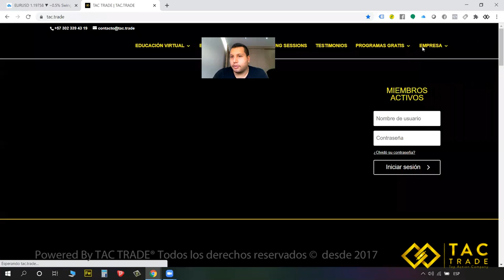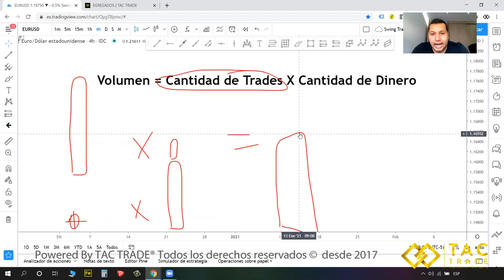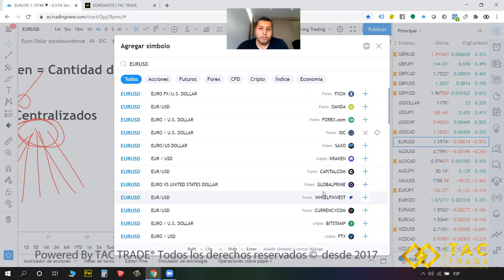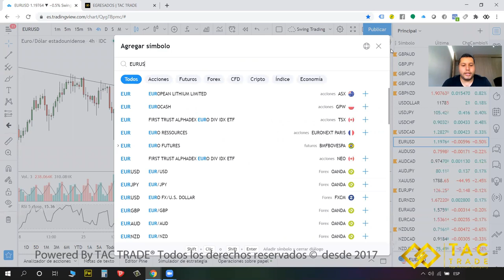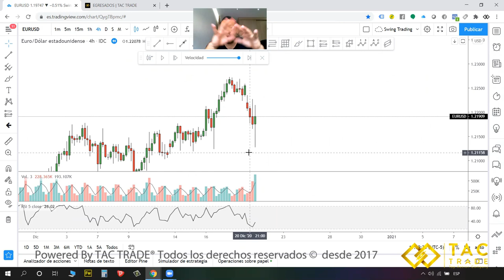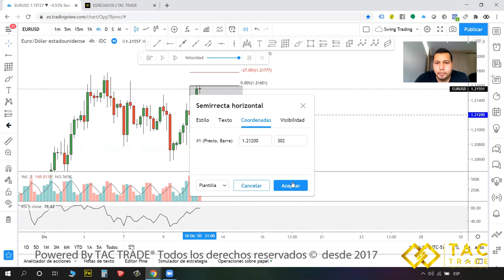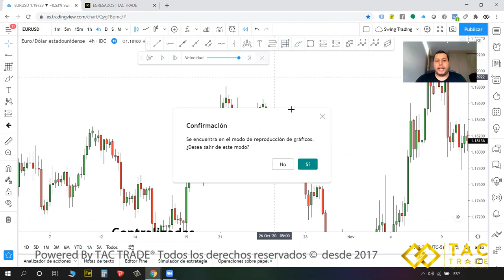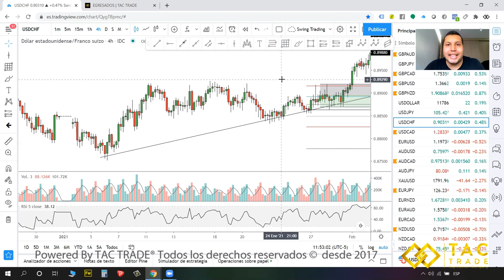Como utilizar el volumen en Forex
Mercado descentralizado y mercados centralizados aplicando el volumen en cada vela.